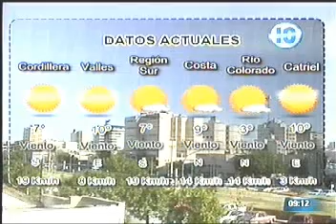EL BONDI en Titulares 10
Chelo Candia visita TITULARES 10 (del canal 10 de Río Negro) y nos cuenta acerca de las presentaciones de EL BONDI, su último libro de historietas, en Viñetas Sueltas de Tecnópolis y en la Feria del Libro de Cipolletti.